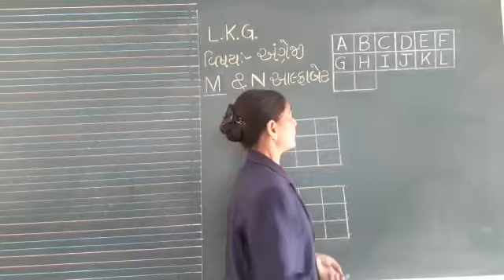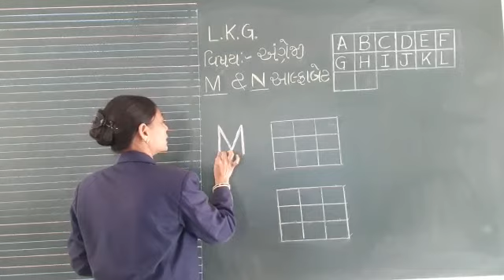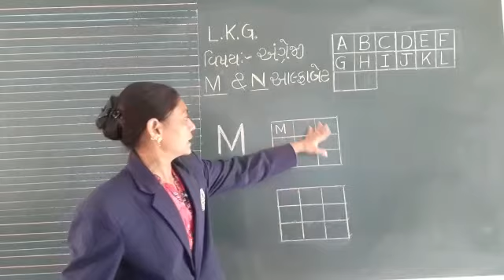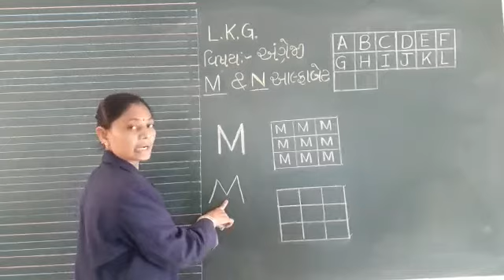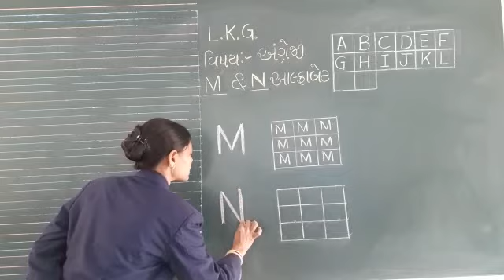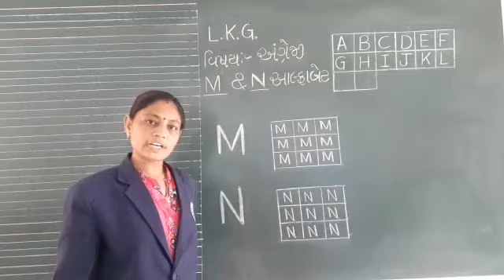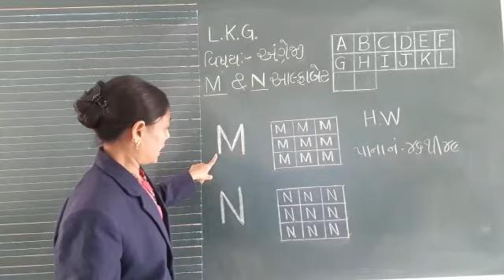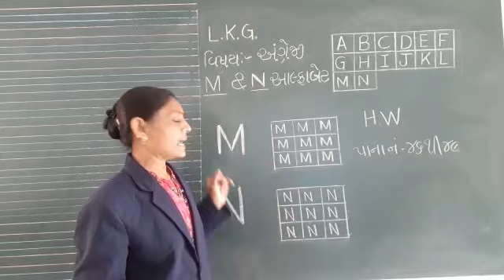LKG વિષય અંગ્રેજી M અને N આલ્ફાબેટ